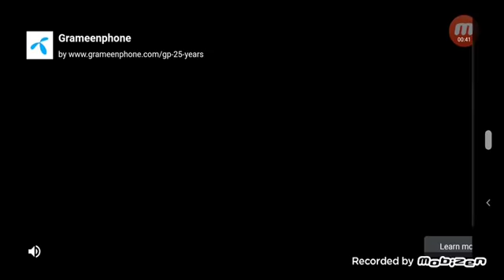Shadow fight 2 underworld vortex 1 pls rewerd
Shadow fighter play Shadow Fight 2 gameplay and shadow fight special edition and shadow fight 3  is a nail-biting mix of RPG and classical Fighting. This game lets you equip your character with countless lethal weapons and rare armor sets, and features dozens of lifelike-animated Martial Arts techniques! Crush your enemies, humiliate demon bosses, and be the one to close the Gate of Shadows. Do you have what it takes to kick, punch, jump, and slash your way to victory? There’s only one way to find out.
shadow fighter
shadow fighter is play sdhadow fight 2  game play

and more.

A body of shadow, a spirit of steel!
Shadow Fight 2 is a nail-biting mix of Fighting and RPG genres. It gives you an opportunity to equip countless lethal weapons and armor, and features dozens of lifelike martial arts techniques! As the story progresses, you will face an army of unique enemies and defy hazardous bosses.

In addition to the single-player main story, there is a multiplayer mode called RAIDS. In this mode, players have an opportunity to form a clan, fight alongside each other against the mighty lords of the Underworld, gain new dans, and conquer the leaderboards.

Shadow Fight 2 Special Edition is the next game in the series, which introduces the story of the young Sensei - one of the main characters of Shadow Fight 2.

The Nintendo Switch version followed right after the Special Edition and has all the main features, plus the SPARRING mode - a local PvP match, that became its distinguishing feature.
The main characters of the whole story of Shadow Fight 2
Shadow
Sensei
May
Sly
Kali
Cypher
Ancient
Demons
The Shadow Demons that escaped from the Gates of Shadows when Shadow broke the "Laws of The Elders" by opening the gates.
Lynx
Hermit
Butcher
Wasp
Widow
Shogun
Titan

Eternals
Eternals are powerful beings that have lived for thousands of years and they started their aim to destroy the world after the Gates of Shadows are opened.
Boss fire
Volcano
Boss crystal
Megalith
Boss mushroom
Fungus
Boss vortex
Vortex
Boss fatum
Fatum
Boss arkhos
Arkhos
Hoaxen
Karcer
Drakaina
Tenebris
Bodyguards
Bodyguards are fighters who protect the demon bosses. All demons have five bodyguards.

Act I: Hero Reborn
Man kunai
Shin
Man batons
Brick
Girl sai
Needle
Man night
Ghost
Man swords
Dandy
Act II: Secret Path
Man staff
Dragon
Man crescent
Buffalo
Man chinese sabre
Mantis
Man clutches
Tiger
Man heronkungfu
Crane
Act III: Trail of Blood
Girl knives 2
Bird
Man deerhorn
Rhino
Man batons 3
Bull
Man tonfa
Redhead
Man scythe
Reaper
Act IV: Pirate Throne
Man big sword
Kraken
Man big swords
Cleaver
Girl keris
Shark
Man glaive 2
Bosun
Man trident
Whaler
Act V: The Greatest Temptation
Man batons 4
Irbis
Man swords 2
Wolf
Man spear
Capra
Man heavy hammer
Bear
Girl kusarigama 2
Puma
Act VI: Iron Reign
Man magari yari
Corporal
Man long katana
Captain
Man wakidzashi
Major
Man naginata
Colonel
Man glaive 3
General
Act VII: Revelation
Character assasin
Assassin
Character master
Master
Character guru
Guru
Character corsair
Corsair
Character emperor
Emperor
Mercenaries
The mercenaries of General which hired to find and execute Shadow and his allies.

Man sai 2
Mercenary
Man tonfa 4
Mercenary
Man wakidzashi 2
Mercenary
Man claws
Mercenary
Man axes 3
Mercenary
Top 10 Weapons in Shadow Fight 2
10 — Knuckles
9 — Harrier Hooks
7 — Devastator
6 — Glaive
5 — Kusarigama

4 — Butterfly Swords
Another aesthetic choice, the Butterfly Swords look so sleek and assassin-like they're hard to ignore. A must-buy if you have cash to splash.

3 — Pharaoh's Khopeshe

2 —Staff of Night
If you like staves, then check. If you like magic, then check. If you like amazing super awesome overpowered staves that recharge your magic quickly, then you have found your dream. The staff of night has great hits and contributes towards your magic recharge thanks to its enchantments. It looks very evil and sinister as well.

1 — Blood Reaper
The ULTIMATE weapon. This Kusarigama combines an incredibly versatile style of fighting with a fantastic Bleeding enchantment and extra high damage. Invest in this weapon and upgrade it all the way.